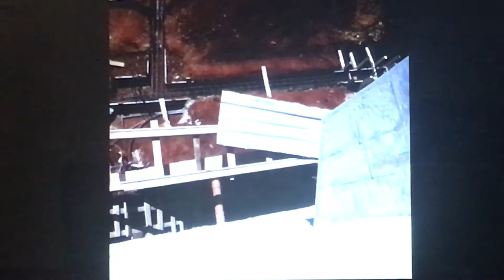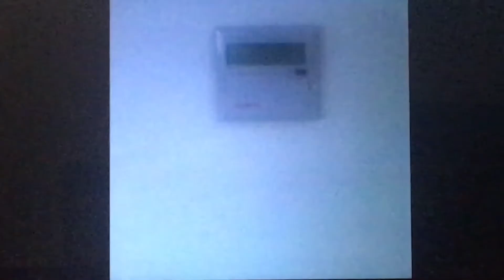Guest house 🏡 loft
Private guest house loft addition to existing villa